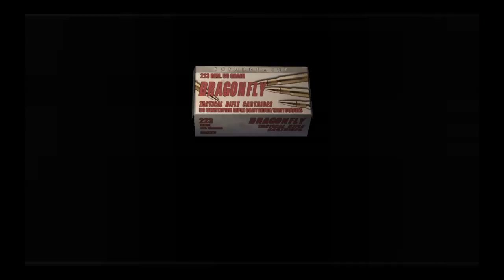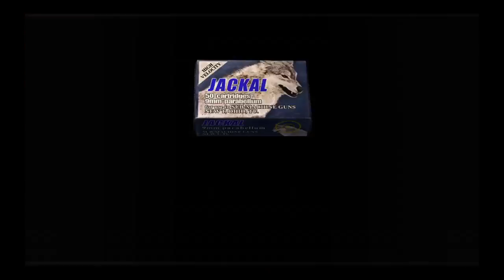resident evil 4 Part 33